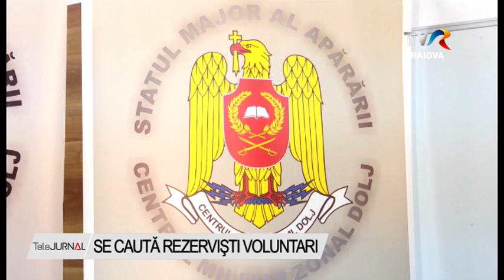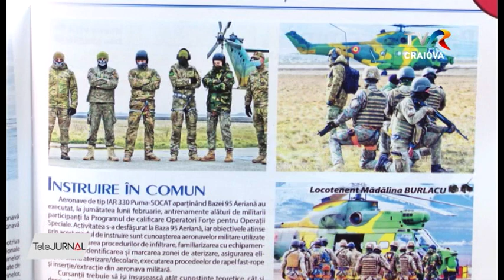SE CAUTĂ REZERVIŞTI VOLUNTARI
Ministerul Apărării Naţionale a început o nouă campanie de recrutare a rezerviştilor voluntari. În acest an sunt disponibile 444 de locuri în unităţi militare din 15 judeţe din ţară printre care şi judeţele Dolj şi Olt. Rezerviştii voluntari vor fi convocaţi anual minim 15 zile la stagii de instruire sau misiuni.

Dosarele de candidaţi se vor depune la sediul Centrului Militar Zonal Dolj în perioada 10 ianuarie – 04 februarie. Ulterior aceştia vor susţine probele eliminatorii: psihologice şi fizice şi examinarea medicală.

Pentru a putea deveni rezervişti voluntari ai Armatei Române candidaţii trebuie să îndeplinească anumite condiţii.

În funcţie de pregătire şi de postul pentru care au fost admişi, rezerviştii voluntari vor participa anual la unitatea militară la care au fost convocaţi pentru a participa la stagii de instruire sau la misiuni.  Ei vor fi plătiţi în funcţie de numărul de zile în care au fost convocaţi. În celelalte luni din an vor primi 30% din solda de funcţie la care se adaugă solda gradului deţinut.